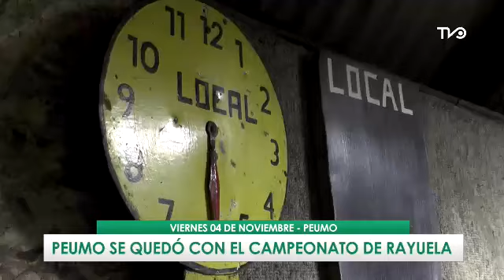En Peumo se vivió la final del primer campeonato de rayuela en la comuna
Este pasado viernes 28 de octubre en el recinto de rayuela de la comuna de Peumo se realizó la final del primer campeonato en dicha comuna disputado entre los clubes "El Grandioso" y "Club Oscar Martínez".